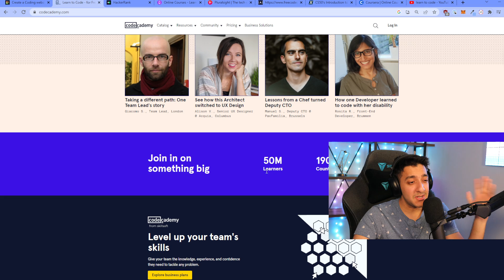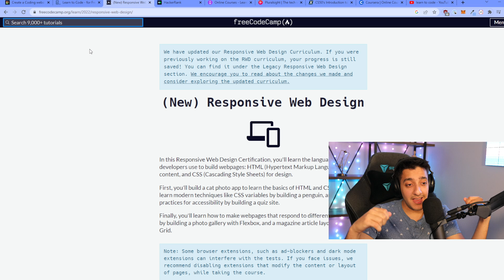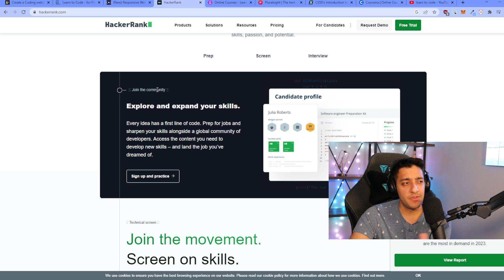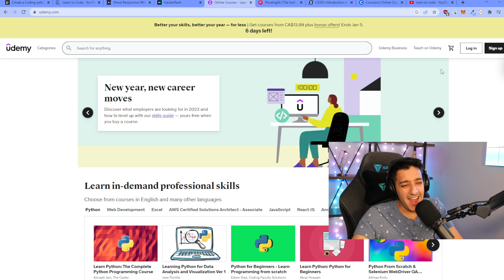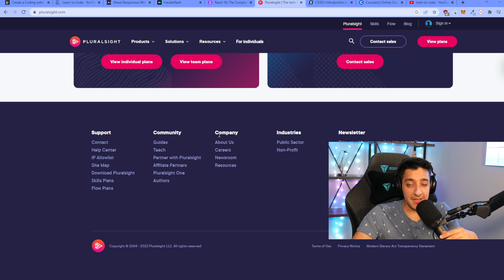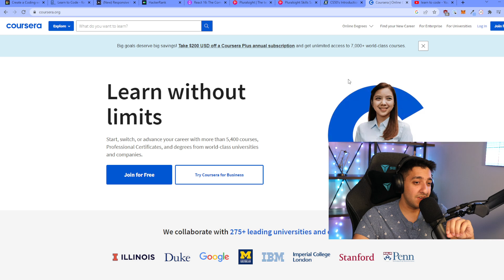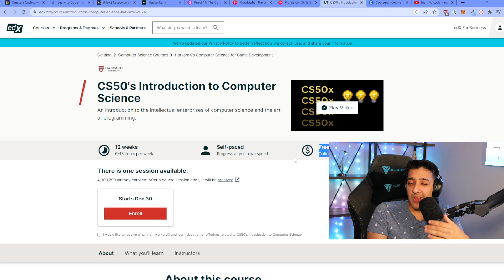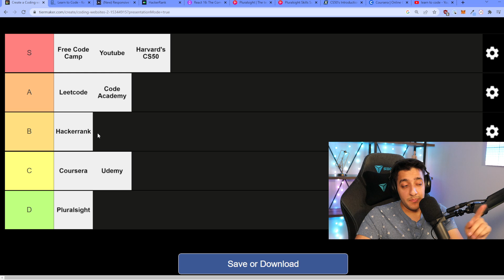LEARN FROM HERE - Ranking the best coding sites of 2023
-TIMESTAMPS & LINKS-
0:00 Intro
0:16 Code Academy
1:17 Freecodecamp
2:50 Hackerrank
3:48 Youtube
4:37 Udemy
5:43 Pluralsight
7:29 Coursera
8:16 Harvard's CS50
9:40 Leetcode

In this video we rank the most popular coding sites in terms of suitability for a beginner based on content and price.